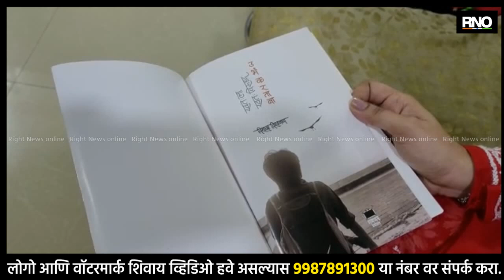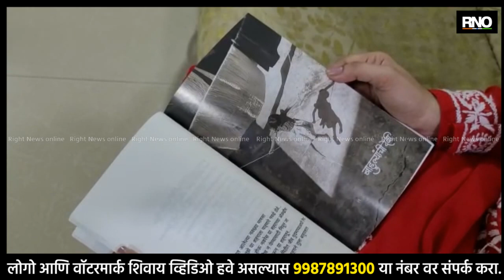KALYAN | कल्याणमधील कवयित्री विशाखा विश्वनाथ यांना साहित्य अकादमीचा युवा पुरस्कार जाहीर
कल्याणमधील कवयित्री विशाखा विश्वनाथ यांना साहित्य अकादमीचा युवा पुरस्कार  जाहीर झाला आहे.‘स्वत:ला स्वत: विरुद्ध उभं करताना' हा त्यांचा कविता संग्रह आहे.‘स्वत:ला स्वत: विरुद्ध उभं करताना पाठीशी असावं कोणी म्हणून म्हणायची असते प्रार्थना..' या कवितेच्या ओळी आहेत. विशाखा यांना हा पुरस्कार मिळाल्याने कल्याणकरांची मान अभिमानाने उंचावली आहे. विशाखा यांचा जन्म जळगावमधील चाळीसगाव येथे झाला. त्यांचे शालेय शिक्षण उल्हासनगरच्या यशवंत विद्यालयात झाले. सध्या त्या कल्याणच्या लोकउद्यान येथे राहतात. त्यांचे वडिल मुंबई महापालिकेच्या शिक्षण विभागात कार्यरत आहे. त्यांनी इजिनिअरिंगचे शिक्षण घेण्याचं ठरविले. मात्र, इंजिनिअरिंगमध्ये त्यांना ड्रॉप लागला. इंजिनिअरिंगचे शिक्षण सोडल्यावर त्यांनी उल्हासनगरच्या चांदीबाई महाविद्यालयातून मराठी साहित्य विषयात पदव्युत्तर शिक्षण घेतले. त्यानंतर मुंबई विद्यापीठातून त्या सध्या एमबीए करीत आहेत. वडिल शिक्षण विभागात नोकरीला आणि घरात कोणतीही पार्श्वभूमी नसताना मराठी हिंदी चित्रपटांकरीता कॉपीरायटिंगच्या क्षेत्रात काम करणे प्रवासच काव्यसंग्रहाचं उगमस्थान असल्याचं विशाखा यांनी सांगितलं. विशाखा विश्वनाथ यांना साहित्य अकादमी पुरस्कार प्राप्त झाला. त्या बदल शिवसेना कल्याण पश्चिम च्या वतीने सत्कार करण्यात आला.

BYTE - विशाखा विश्वनाथ